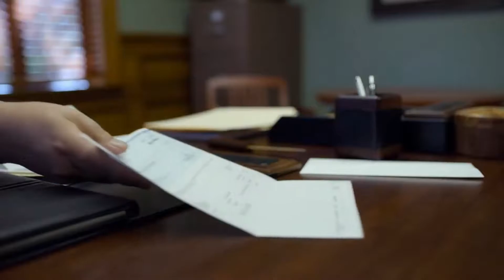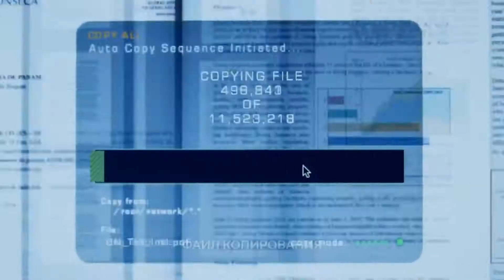Прачечная - Трейлер (рус)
Русский трейлер фильма "Прачечная"

Trailer HD ждёт тебя!